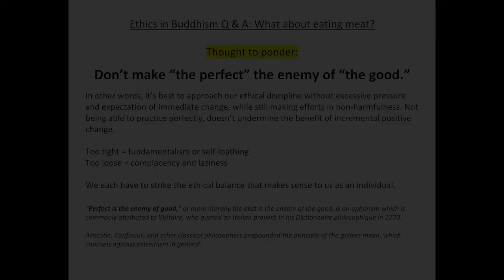Buddhist Ethics of Eating Meat_Commonly Asked Questions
Buddhists are firm about killing in all forms being unethical while at the same time acknowledging that all acts of consumption (food, clothing etc.) involve killing and harm (whether intentionally or unintentionally). So what to do...? Awareness of this flaw in our existence we strive to exist in a different way. To be “free” from cyclic existence/ samsara and live in an enlightened way from place of deep altruistic intention and understanding of interdependence.

Ethics in Buddhism Q & A: What about eating meat?

Thought to ponder:

Don’t make “the perfect” the enemy of “the good.”

In other words, it’s best to approach our ethical discipline without excessive pressure and expectation of immediate change, while still making efforts in non-harmfulness. Not being able to practice perfectly, doesn’t undermine the benefit of incremental positive change.

Too tight = fundamentalism or self-loathing
Too loose = complacency and laziness

We each have to strike the ethical balance that makes sense to us as an individual.

“Perfect is the enemy of good,” or more literally the best is the enemy of the good, is an aphorism which is commonly attributed to Voltaire, who quoted an Italian proverb in his Dictionnaire philosophique in 1770.

Aristotle, Confucius, and other classical philosophers propounded the principle of the golden mean, which counsels against extremism in general.